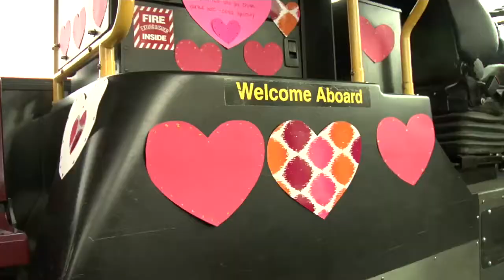We Love Our Bus Drivers 2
Happy Bus Driver Appreciation Day!